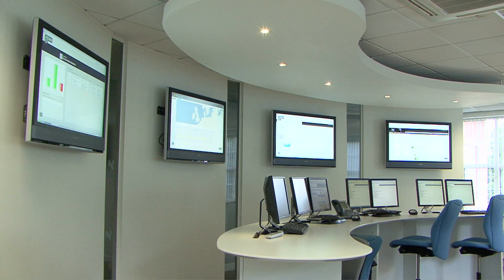Tweak Video: Networks First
Digital Agency Tweak Video produced this Online Film for Networks First.